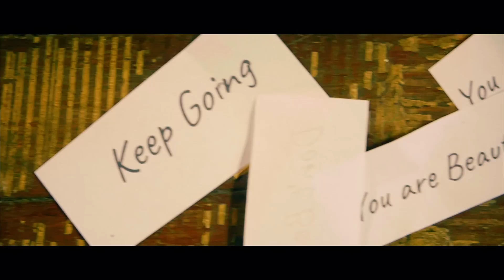Bianca Ryan featuring Lilly K - Say Something (Official Music Video)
Would love to hear your interpretations of the video in the comments! There's a lot of hidden symbolic messages.

Shoutout to hairtalk Extensions. In this video I am rocking their blonde 613 hairtalk extensions

Credits
Executive Producer: Gregg North
Produced by: Bianca Ryan & Sunni McCord
Directed by: Bianca Ryan
Creative Director:  Storyboard: Sunni Mccord & Bianca Ryan
Dancer: Lilly K
Dance Choreography: Jessica Gibson
Videographer: @LeekedFilmz and Mr.Bizness
Styling / Custom Wardrobe: @marquette21
PA : Drew Gaunce and Jagger Ryan
Editing: LeekedFilmz, Bianca Ryan
Post production studio - VFXaddART @vfxaddart
VFX supervisor - Eduard Karamshuk @eddie_karamshuk
Compositing artist - Syrovatskyi Dmytro